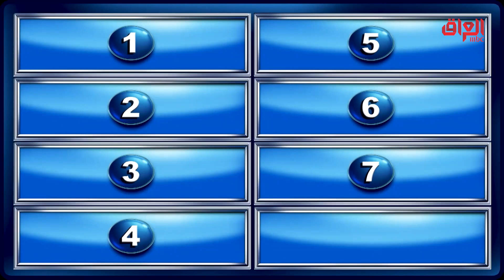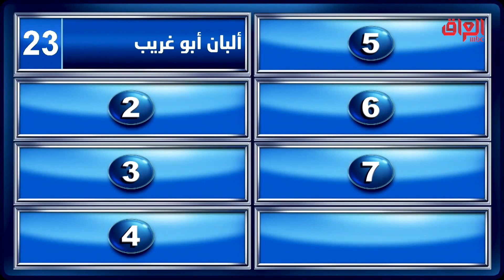منو يكدر يساعدنا شوية السؤال محير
عائلتي_تربح I منو يكدر يساعدنا شوية السؤال محير